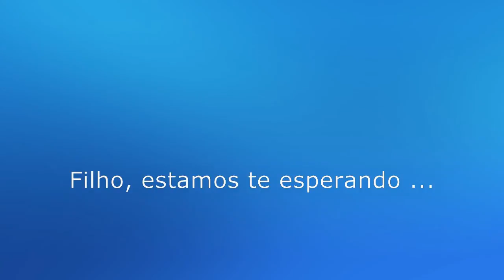Nosso amor maior: Henrico